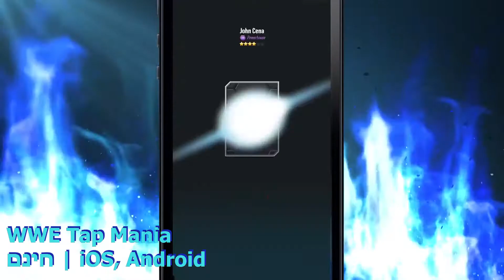משחקי המובייל של יולי 2017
אי אפשר להישאר כל היום בבית מול המחשב והקנוסולה. תאמינו לנו שניסינו.

זה למה החלטנו לספר לכם על משחקי המובייל המעניינים שבזמן האחרון.

אז הנה 10 משחקי המובייל המומלצים שיצאו ביולי 2017.

WWE Tap Mania

מחיר - חינם!

Street Fighter VI Champion Edition

מחיר - 19.90₪

Crusaders of Light

מחיר - חינם!

Arkanoid vs. Space Invaders

מחיר - 15.90₪

Leap On!

מחיר - חינם!

Galaxy of Pen & Paper

מחיר - 17.90₪

Mini DAYZ - Survival Game

מחיר - חינם!

Super Samurai Rampage

מחיר - 7.40₪

Futurama: Worlds of Tomorrow

מחיר - חינם!

מחיר - 19.90₪